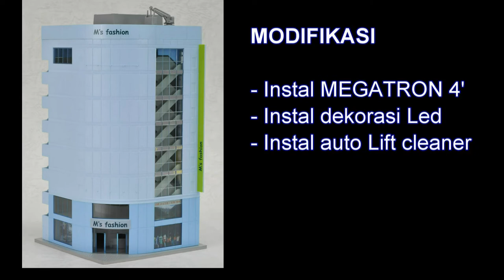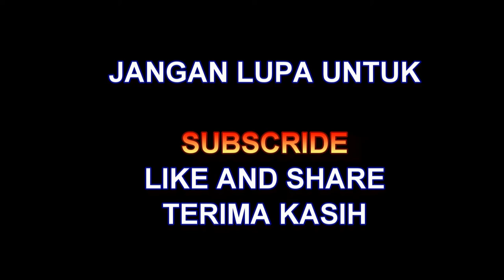REALISTIC 2 KATO 23-437B 5th Avenue Building (M's Fashion) modifikasi by mang irin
Pasang beberapa detail untuk menjadikan bangunan kato lebih realistis
- pasang layar 4 inch untuk iklan toko fashion
- pasang lift auto ( bergerak sendiri )
- pasang beberapa variasi dekorasi lampu